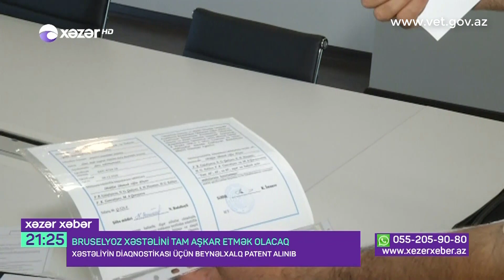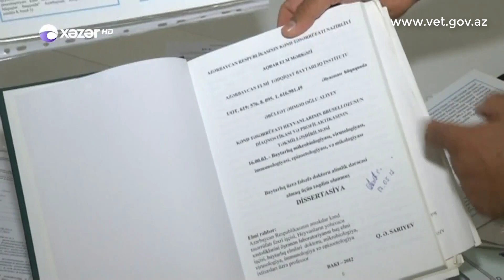2018-07-24 Xəzər TV Bruselyoz xəstəliyinin müayinəsində yeni üsul iddia edilir